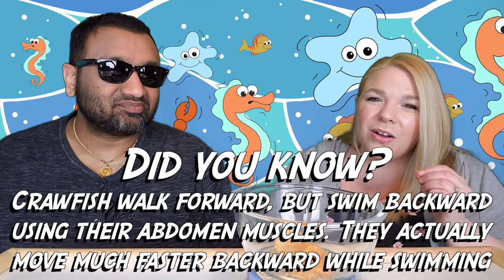Zapp's Kettle Potato Chips Spicy Cajun Crawtators Review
ANYTHING you choose to buy on Amazon in the next 24 hours will give us a small commission and helps us continue to bring you more of the content you love.

SHOP THIS VIDEO
Zapp's Kettle Potato Chips Spicy Cajun Crawtators